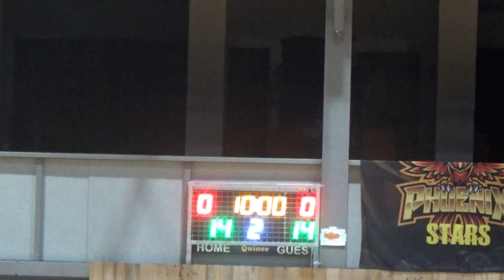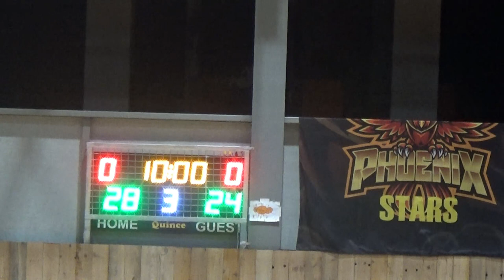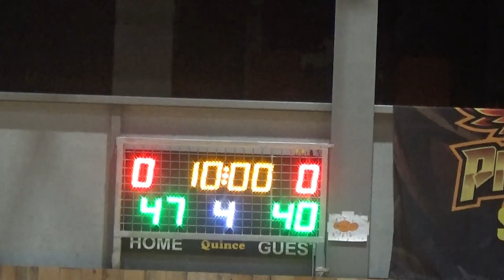Basketaki Salonica Master League - MnP Vs Phoenix Stars (4/11/2023)